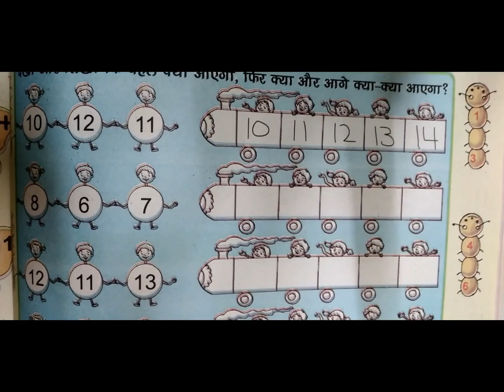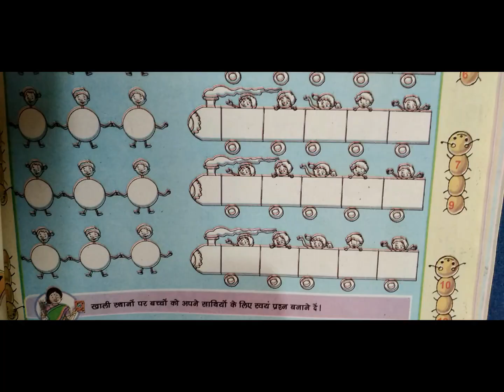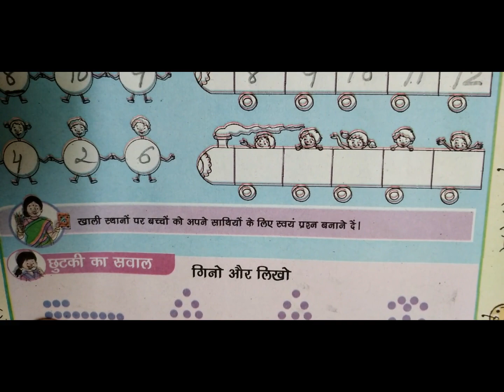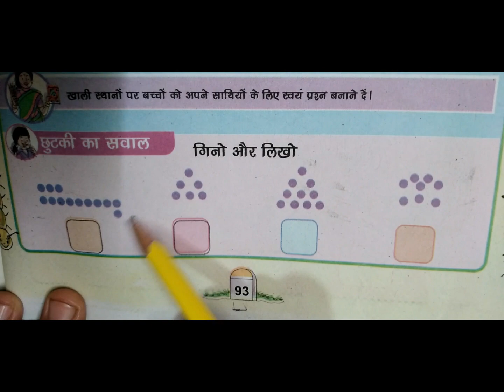Class-1 Page No. 93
Class-1 Page No. 9321
Math School With Mahavir Sir II mahavir sir II NCERT MATH II CLASS -5 MATH II